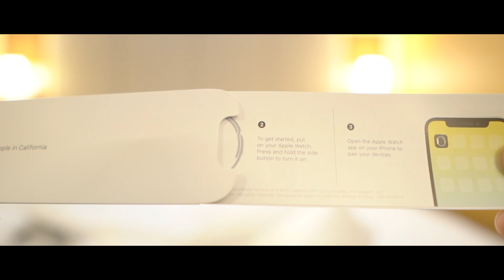Apple Watch Series 5 Bangla Review || Worth To Upgrade?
The Best Smart Watch in the Planet

Gaming PC: ASUS - Gaming Desktop
Intel Core i7-9700F - 16GB Memory - NVIDIA GeForce RTX 2060 - 1TB Hard Drive + 256GB Solid State Drive - Iron Gray